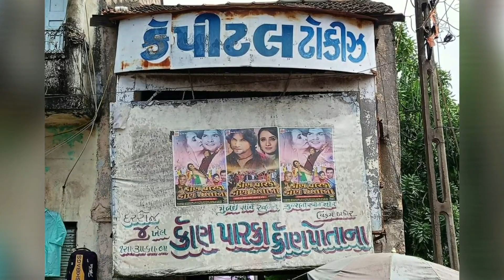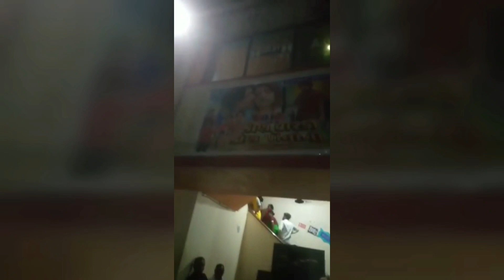વિક્રમ ઠાકોરની નવી ફિલ્મ જોવા લાઈનો લાગી | Vikram Thakor | Vikram thakor new movie | nayna thakor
neha suthar
nayna thakor
nayna thakor new song
arjun thakor new song
Vikram thakor new movie
vahto vadi
Village Boys
vijay suvada
alpesh thakor
jigar thakor
jigar thakor new song